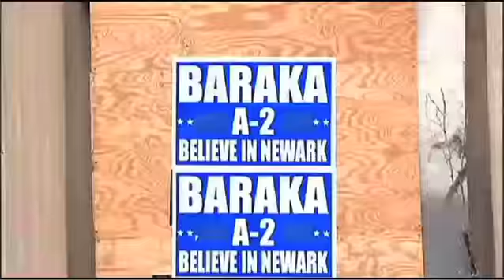Newark Schools - Where's the Money? | Steve Adubato on Fox 5 - 5/15/14